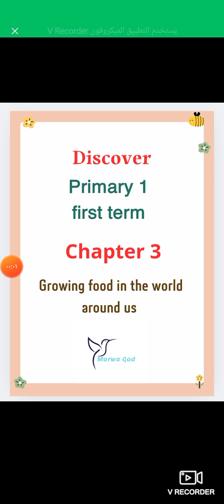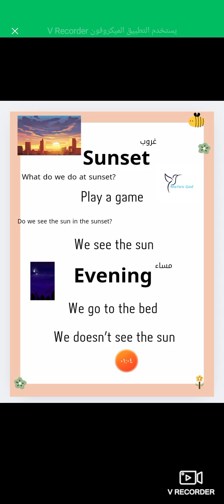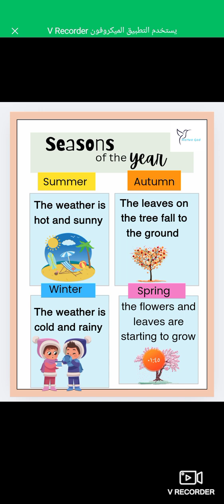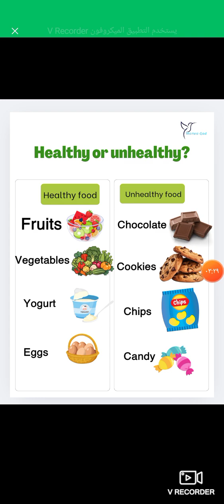ديسكفر الصف الاول الابتدائي الترم الاول chapter 3